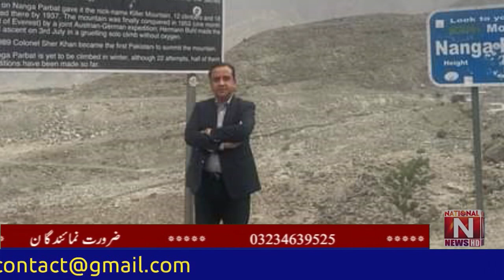Cheela Ram Kewalani will attend the Religious Harmony Conference on June 12 as a special guest